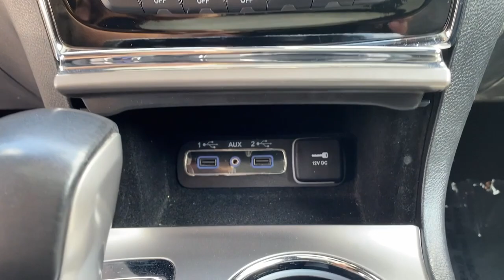2020 Jeep Grand Cherokee Framingham, Westborough, Millbury, Natick, Worcester, C9999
Bright White Clearcoat Used 2020 Jeep Grand Cherokee Limited 4x4 available in Westborough, Massachusetts at Colonial CDJR. Servicing the Framingham, Westborough, Millbury, Natick, Worcester, MA area.

Colonial CDJR
24 Coolidge St

: Highlights of this 2020 Jeep Grand Cherokee include: CARFAX 1-Owner, LOW MILES - 36,025! Heated Leather Seats, Sunroof, Navigation, Back-Up Camera, Power Liftgate, 4x4, ENGINE: 3.6L V6 24V VVT UPG I W/ESS, TRANSMISSION: 8-SPEED AUTOMATIC (850R. LUXURY GROUP II, PREMIUM LIGHTING GROUP SERVICE WORK COMPLETED: Service Work completed on this Jeep Grand Cherokee includes: Complete Multi-Point Inspection, Oil & Filter Change by a Factory Trained Technician, Battery Voltage Test, Tires Inspected, Brake Inspection, Emissions System Check, Professional Detailed Inside and Out, Function Test all Lights, Check the Complete Exhaust System, Cooling System Inspection, Transmission Fluid Inspection, Differential Fluid Inspection, Function Test all Options & Accessories. OPTION PACKAGES: LUXURY GROUP II Power Tilt/Telescope Steering Column, Cargo Compartment Cover, Premium Alpine Speaker System, Active Noise Control System, 506 Watt Amplifier, Rain Sensitive Windshield Wipers, Heated Second Row Seats, Dual-Pane Panoramic Sunroof, Ventilated Front Seats, WHEELS: 20 X 8.0 POLISHED/TECH GRAY ALUMINUM Tires: 265/50R20 BSW A/S LRR, PREMIUM LIGHTING GROUP LED Daytime Running Headlamps, Auto High Beam Headlamp Control, TRANSMISSION: 8-SPEED AUTOMATIC (850RE) (STD)